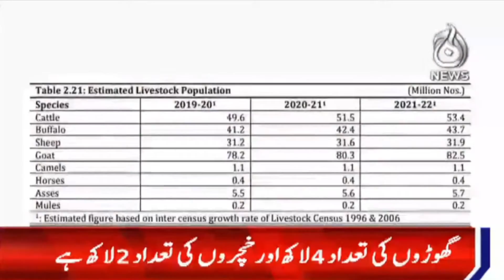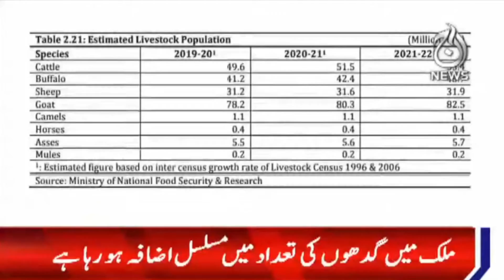8AM News Bulletin | 10 June 2022 | Aaj Updates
8AM News Bulletin | 10 June 2022 | Aaj Updates

Aaj TV Official:
shorturl.at/iBDNX